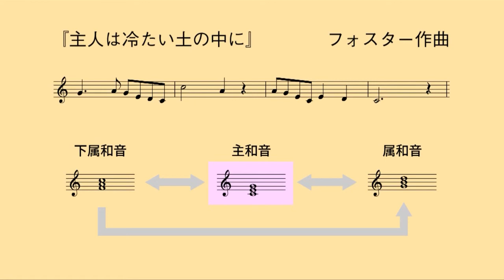10 音楽の「起承転結」